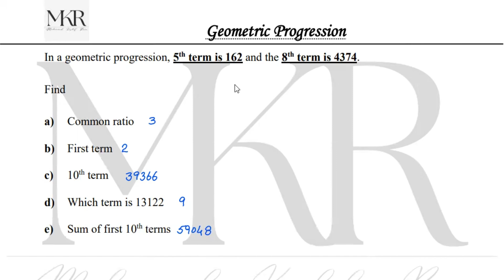Geometric Progression l Calculator Tricks l Common ratio, nth Term and Sum of GP by Calculator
Easy approach to solve geometric progression (GP) by using Calculator.